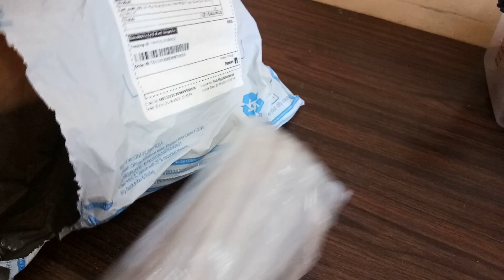Unboxing Of cheapest hot glue gun stick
This is the video of unboxing the hot glue gun stick.

🎵 Track Info:

Title: Way Up High by Pyrosion
Genre and Mood: R&B & Soul + Inspirational